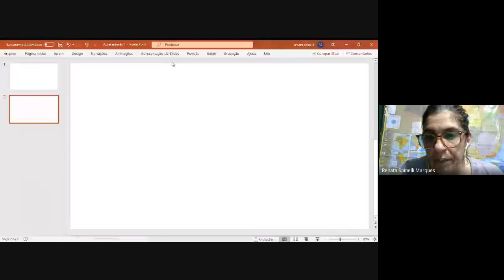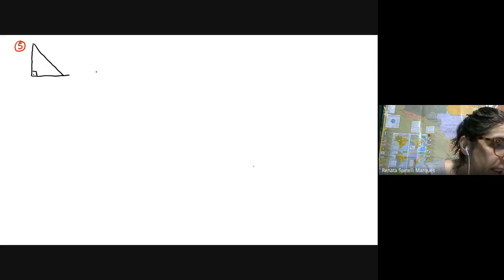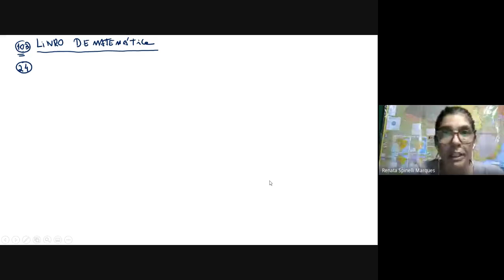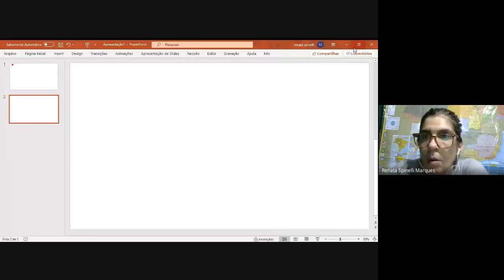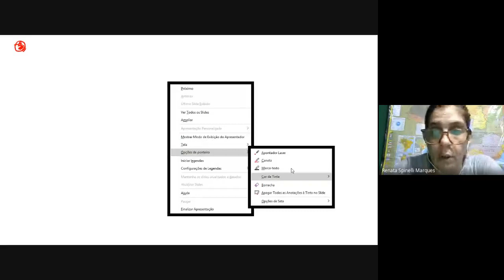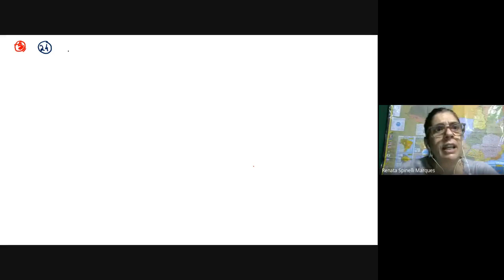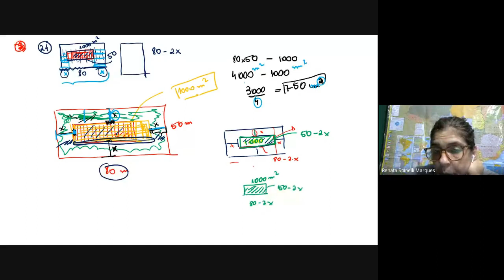EE Profª Leda - 9º ano - aula dia 02/10/2020: Exercícios de Área envolvendo a Fórmula de Bháskara.